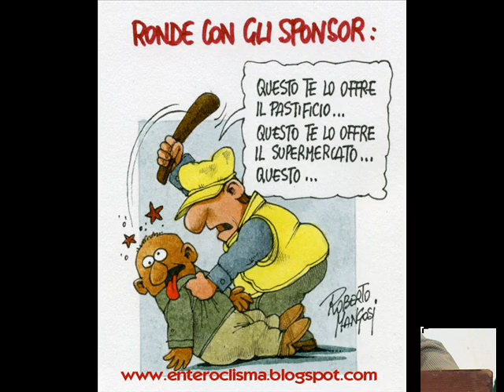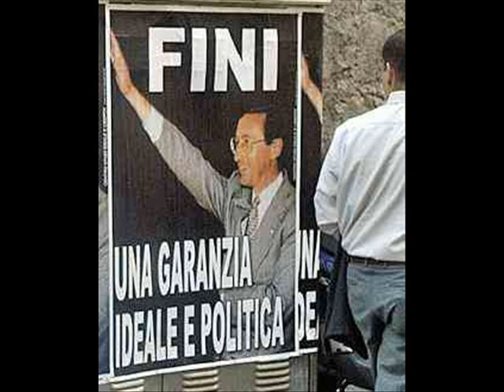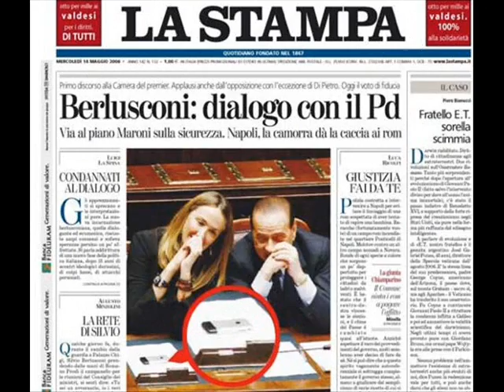io non mi sento italiano